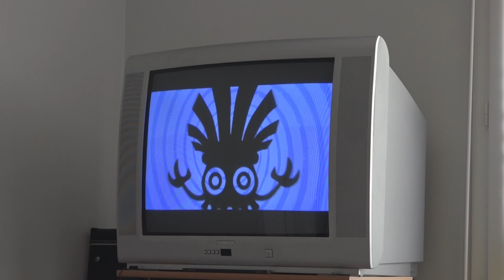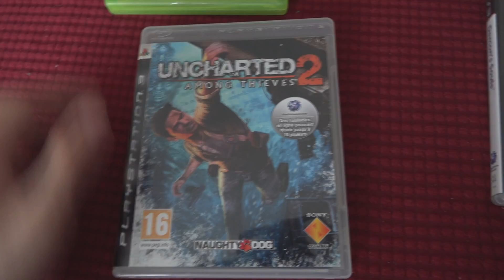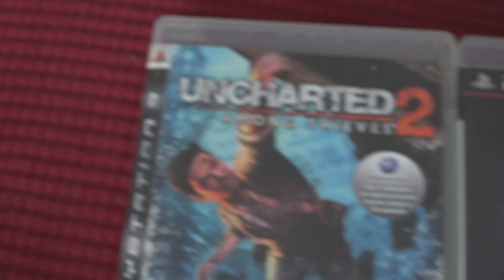L'ÉPOPÉE RETRO #7 ~ La génération HD a tout changé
Beaucoup sont ceux qui n'oserait même pas classer ces consoles dans le "rétrogaming", et on les comprend ! Tous les codes du jeu moderne étaient déjà là, et pourtant... j'ai le sentiment que c'est une génération qui n'intéresse pas grand monde. Trop récente pour ravir les nostalgiques, et trop vieille pour tenir tête techniquement à ces machines qui nous ont habitué au SSD, au 60fps et à la 4K.
Plongez avec moi dans le monde des jeux "non-remastered" !

00:00 Tant de temps est passé...
02:00 Nintendo Wii
09:32 Xbox 360
15:00 Playstation 3
19:25 Les boites de jeux